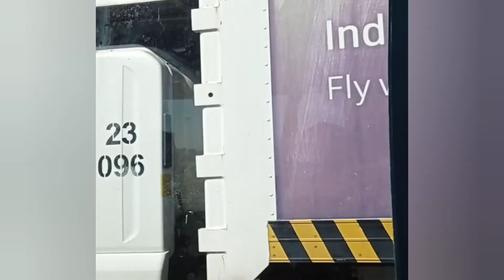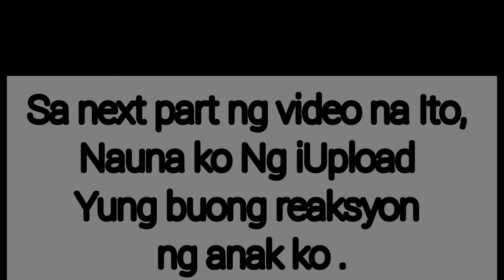Ninoy Aquino International Airport to Bicol International Airport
With voice over 🤣.
my flight from Ninoy International Airport to Bicol International Airport
Please watch this video po, Kung ano Yung reaksyon ng anak ko pagdating ko😊